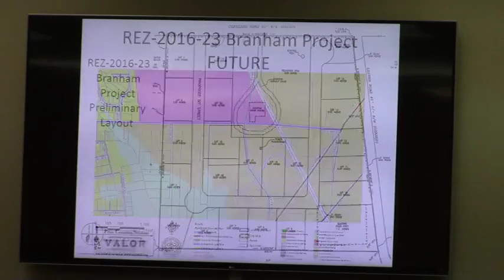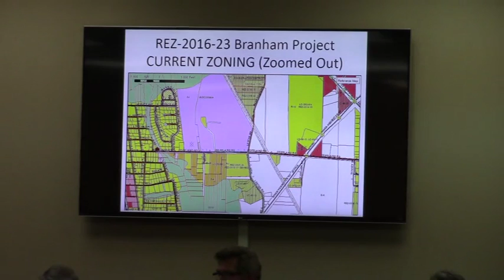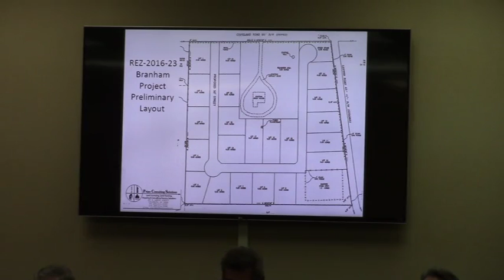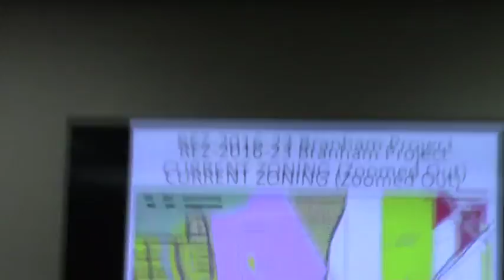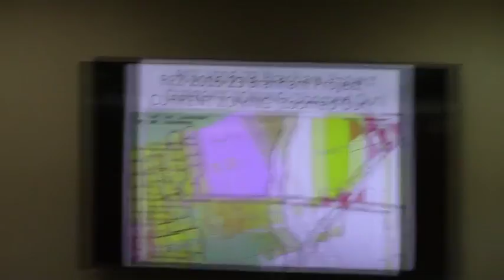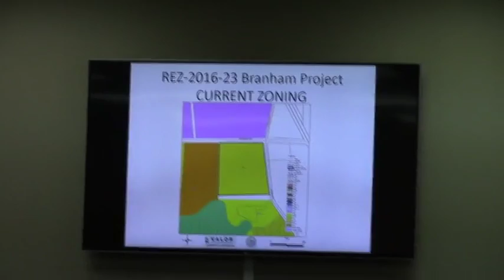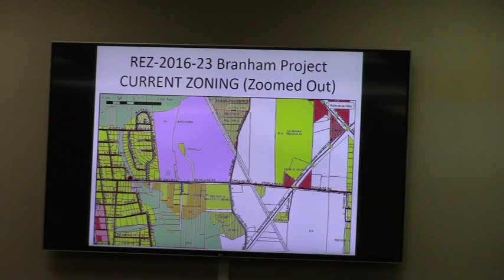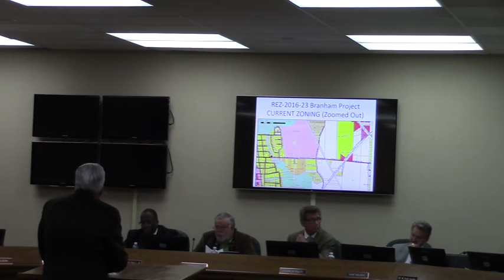7. REZ-2016-23 Branham Project @ GLPC 2016-11-28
REZ-2016-23 Branham Project
Property Location: 2480 Copeland Road, Valdosta, Georgia
Request to rezone 18.04 acres from R-1 (Low Density Residential) to R-21 (Medium Density Residential)

Motion to Deny Willis/Raker - failed 2-6
Motion to Approve Folsom/Hall - passes 6-2